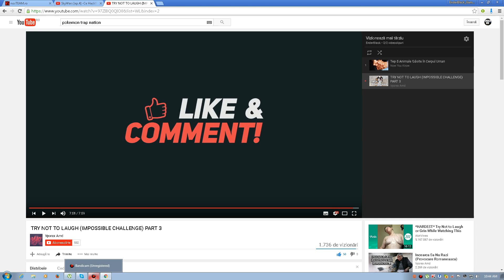TRY NOT TO LAUGH (CHALLENGE)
LIKE?? :D